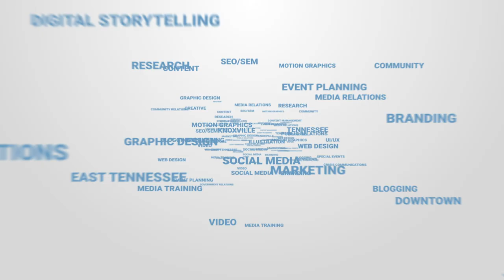The MoxCar Minute – Big Ears, big fish and more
Provocative and highly acclaimed ballet “Lucy Negro Redux” made its Knoxville debut Wednesday and will be performed again Thursday evening as part of the Big Ears Festival. The four-day arts and music event is held across the city’s signature downtown venues, including the Tennessee Theatre, The Mill & Mine and St. John’s Episcopal Cathedral. Highlights include performances by Béla Fleck, Kim Kashkashian and the Punch Brothers. Get weekend and day passes.

Knoxville native Ott DeFoe turned his knowledge of East Tennessee’s waterways into first place at the 2019 Bassmaster Classic. Fifty top anglers and a record-breaking crowd of more than 150,000 fans descended into Knoxville for the three-day event. It ended Sunday with the crowning of DeFoe as the Bassmaster champion. DeFoe’s total catch weighed 49 pounds and three ounces, earning him the $300,000 top prize. Congratulations to DeFoe for winning the Classic and to Visit Knoxville for attracting the event to the city. The economic impact is estimated at more than $20 million for Knoxville. The city will host more top sporting events, this time on land, when the 2019 USA Cycling National Championships return June 27-30.

Indulge your senses as the Knoxville Symphony Orchestra and the Knoxville Museum of Art combine creative forces for UnStaged: Vision. Explore the museum and experience art imagined as music with live performances, hors d’oeuvres and a signature drink. The April 18 event culminates with a performance led by KSO Music Director Aram Demirjian surrounded by glass artist Richard Jolley’s breathtaking “Cycle of Life.” Tickets are $40. The event is for ages 21 and age.

Moxley Carmichael, a full-service public relations and communications firm, is located in Knoxville, Tennessee, and has represented local, regional and national clients since 1992.

116th edition